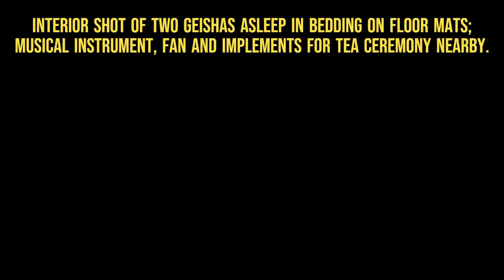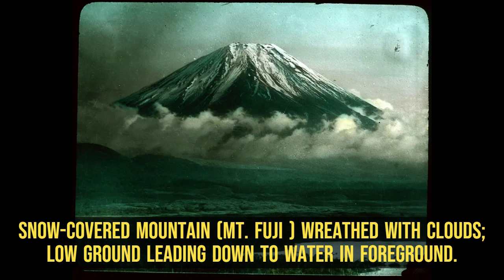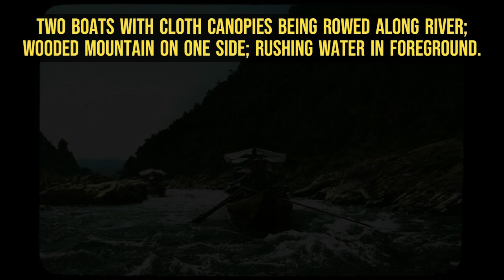Herbert Geddes’ “Life In Japan” Collection Shows A Bygone Era In Colorful Images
History has been recorded since the first photographs were taken in the late 1820s. Now we can actually see real events as they happen and connect to past events in ways that are impossible for most of human existence. So take a trip down memory lane and check out these amazing historical photos!